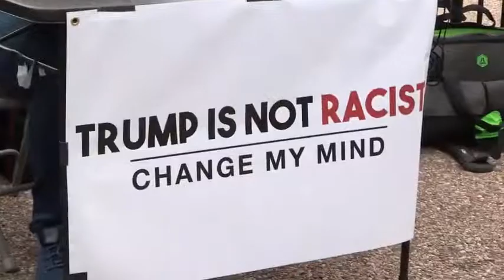Trump Is Not Racist Change My Mind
Steven Crowder takes Change My Mind to the White House to have real conversations with real people on hot button issues. In this edition, Trump is not a racist.

Insane Anti-Trump Protester goes BERSERK on Crowder! | Change My Mind